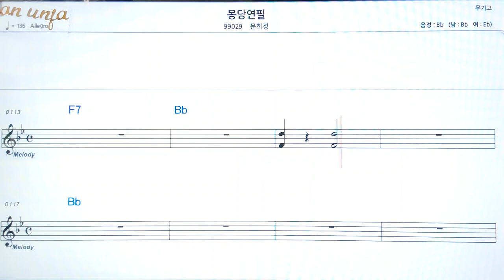몽당 연필/문희경👍악보, 코드,가사,Karaoke*가라오케 반주